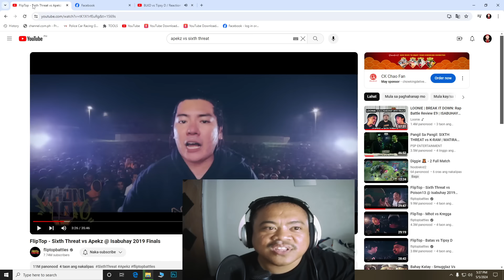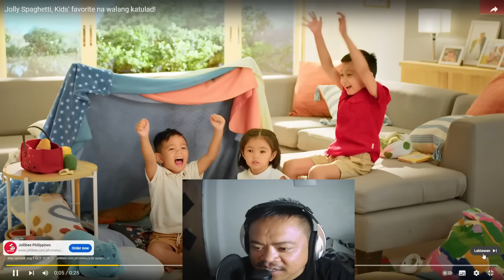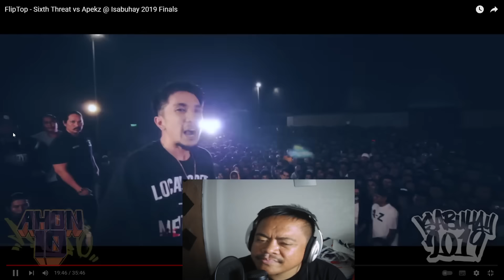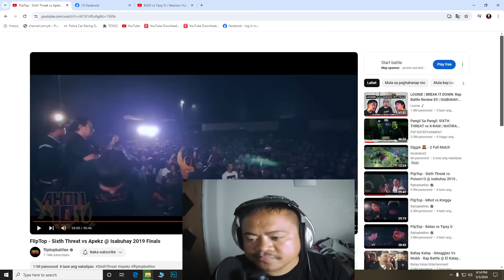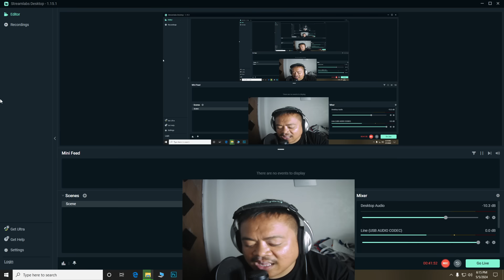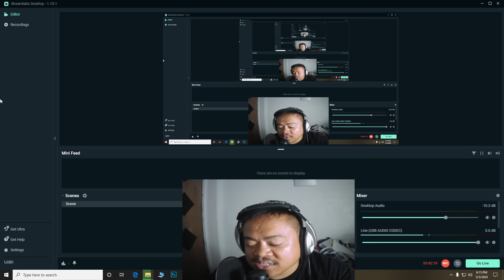Sixth Threat vs Apekz / Reaction Video - Tito Shernan (WASAK!!!)